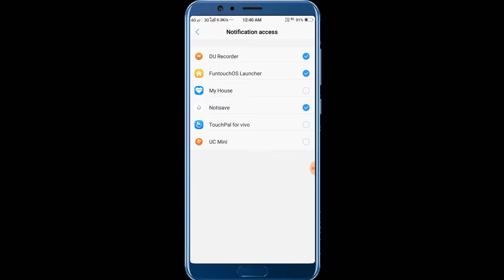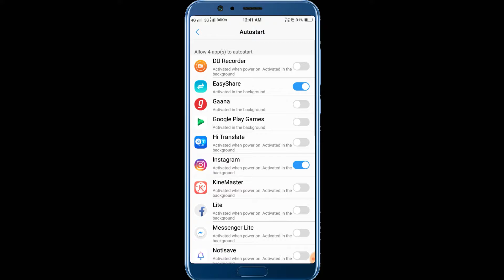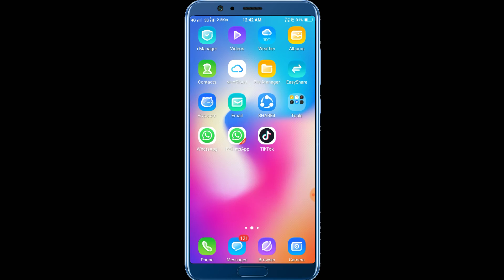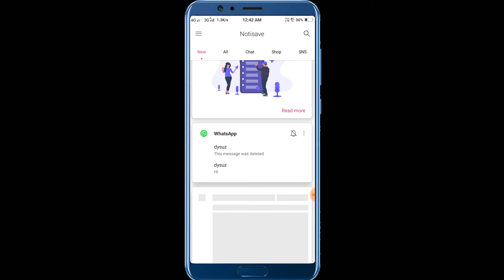Whatsapp ke delete message kaise padhe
hello friends,

Aaj is video mein aap ko bataunga ki aap WhatsApp ki delete message ko kaise padh sakti ho?